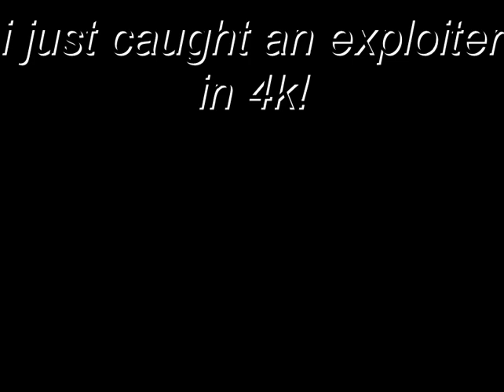Ant life exploiter